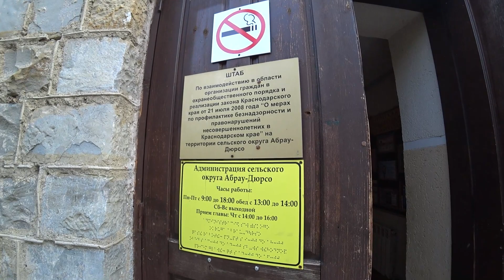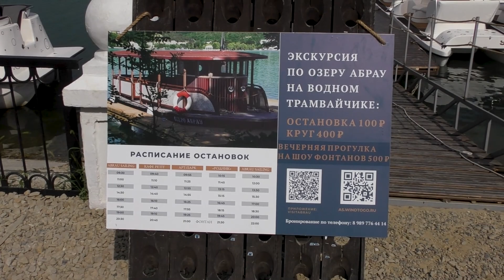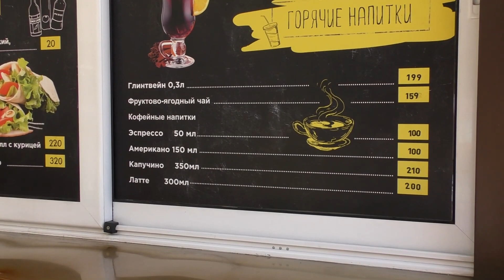Абрау Дюрсо кемпинг озеро завод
ПОДПИШИТСЬ НА ГРУППУ ВК И ТЕЛЕГРАМ!!!